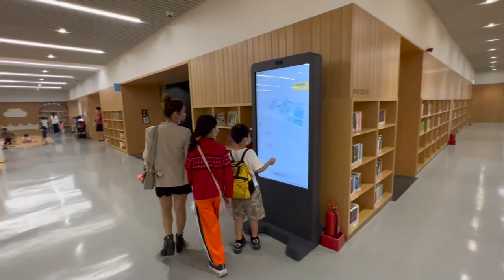Tainan Public Library x Adobo|菲律賓在台灣黃琦妮